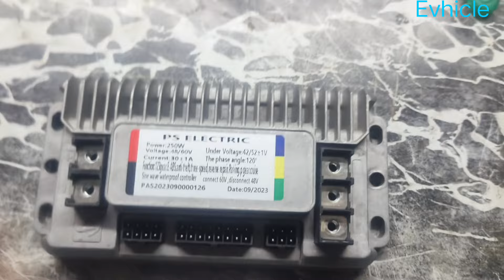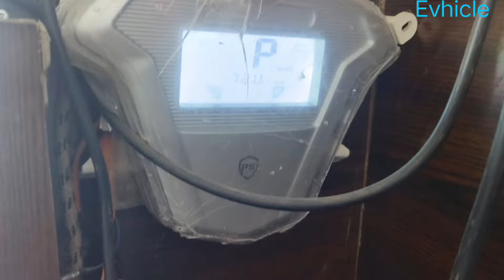इलेक्ट्रिक स्कूटर में ईसीयू क्या होता है,What is ECU in electric scooter,How to fix ECU failure,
इलेक्ट्रिक स्कूटर में ईसीयू क्या होता है?
ईसीयू- इलेक्ट्रिक कंट्रोल यूनिट

ECU स्कूटर का दिमाग है। यह सबसे महत्वपूर्ण कंप्यूटर द्वारा डिज़ाइन किया गया हिस्सा है जो बाइक के सामने बैठता है और बाइक के अंदर चल रही हर चीज़ पर नज़र रखता है।

Ebike motor controller repair
Electric Scooter ECU problem